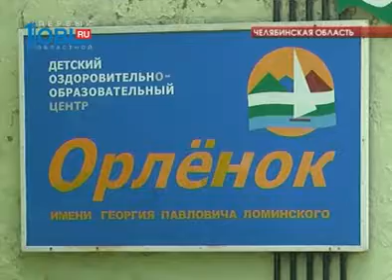Борис Дубровский поручил главам муниципалитетов усилить контроль за безопасностью детей в лагерях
И сегодня губернатор провел совещание с главами городов и районов. Главной темой стала безопасность в детских лагерях. После инцидента под Снежинском Борис Дубровский еще раз потребовал принять все меры, чтобы исключить любые угрозы для детей. Территории всех загородных лагерей обработаны от клещей, корпуса оборудованы системой оповещения о пожарах, администрации - тревожными кнопками. На каждой базе отдыха есть охрана. Сейчас под присмотром педагогов находятся больше 60-ти тысяч детей. Всего же в этом году путевки получат около 250 тысяч школьников.